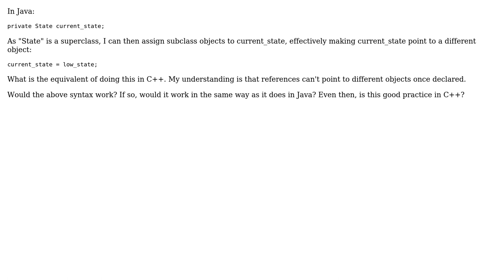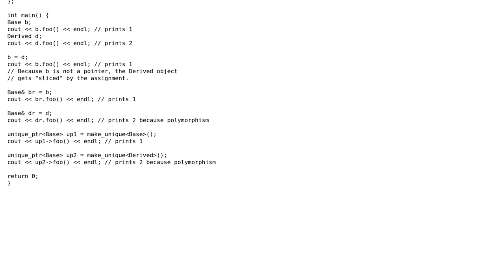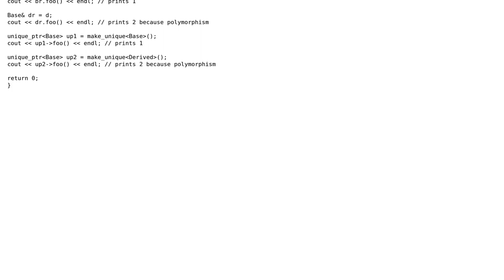Software Engineering: C++ vs Java: Pointing to Objects (3 Solutions!!)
Software Engineering: C++ vs Java: Pointing to Objects

With thanks & praise to God, and with thanks to the many people who have made this project possible! | Content (except music & images) licensed under CC BY-SA | Music | Images & others | With thanks to user M-R user Ixrec user Bwmat user ascotan and the Stack Exchange Network Trademarks are property of their respective owners. You are responsible for your own actions.